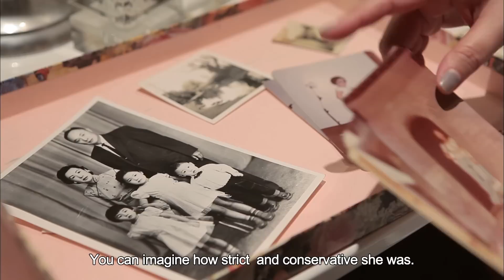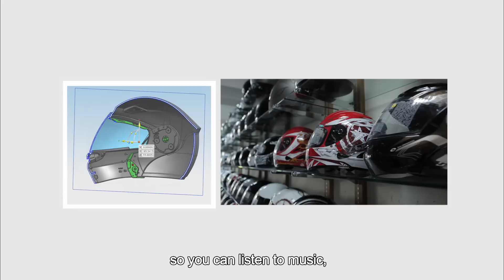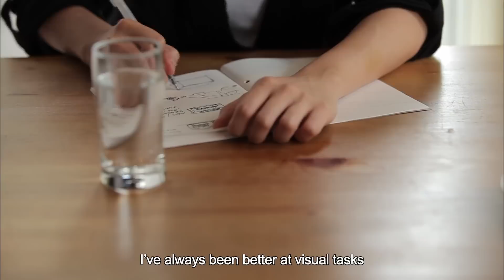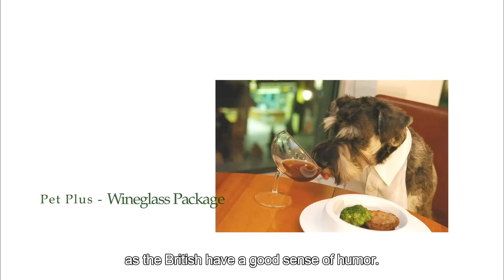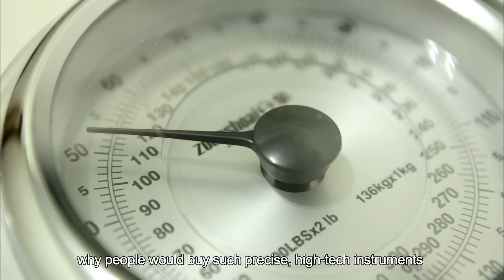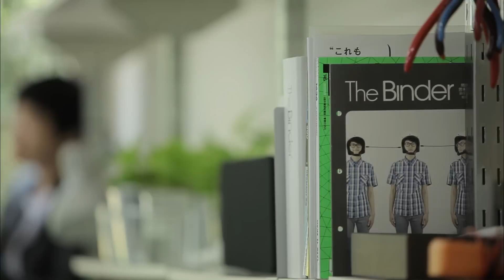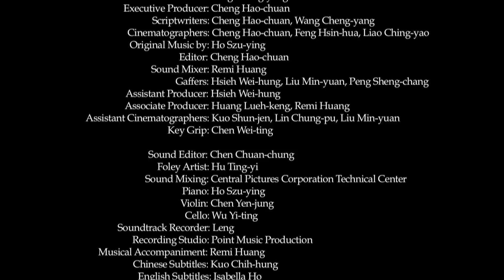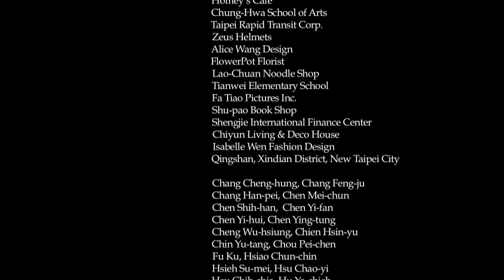Taiwan’s Unique Sense of Style and Design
This video takes a look at the lives, stories and inspirations of fashion designer

Isabelle Wen, floral and spatial designer Chi Yun, product designer/artist Alice Wang,

and helmet designer Wu Chung-chih. Through innovative artistic concepts and

creative processes, these designers, whose works range from designer labels to

popular consumer goods, show that fashion and style are not only present in objects of

beauty, but also in people’s collective experiences and attitudes toward life. Believing

that aesthetic choice is an expression of passion and cultural identity, they help people

find their own style. These gifted professionals showcase Taiwan’s creativity and as

well as the warmth and friendliness of its people.